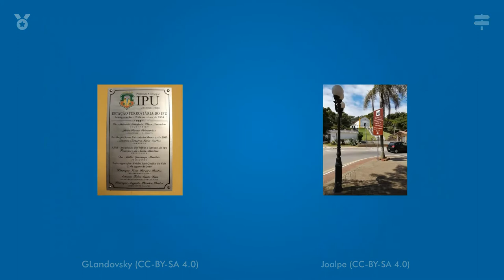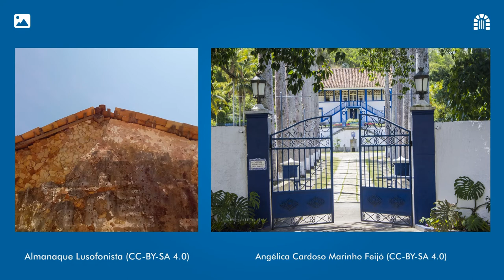Como fotografar um monumento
Vídeo tutorial sobre como fotografar um monumento.

Autoria: Wiki Movimento Brasil
Roteiro: Éder Porto
Ilustração/animação: Daniela Boyadjian/Éder Porto
Narração: Érica Azzellini